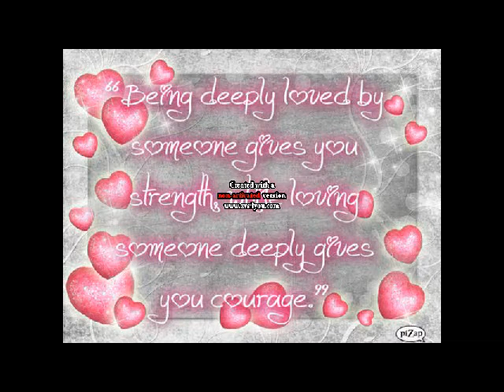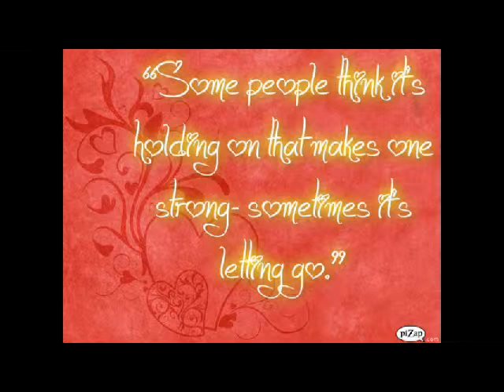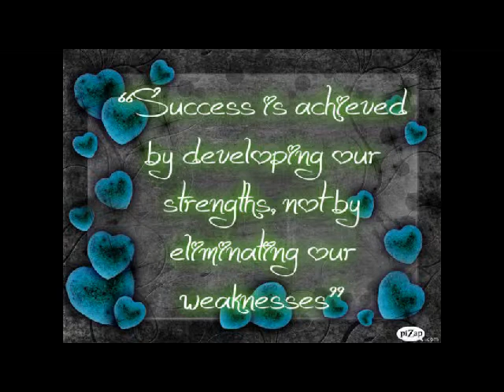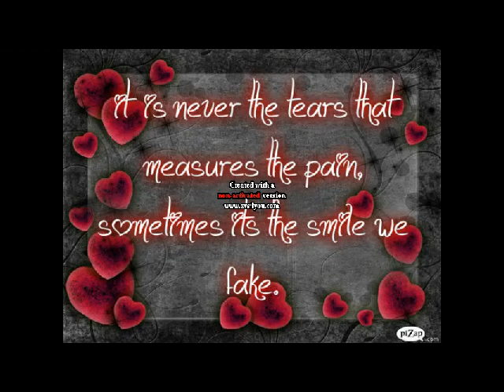Me Myself and I